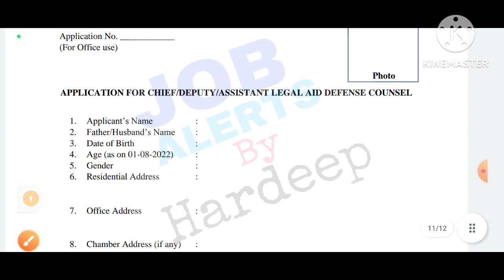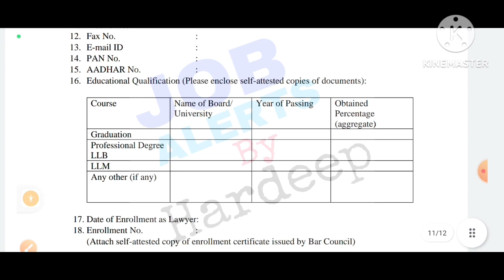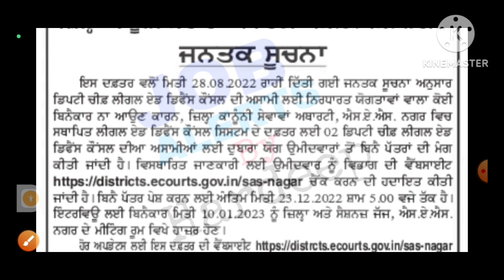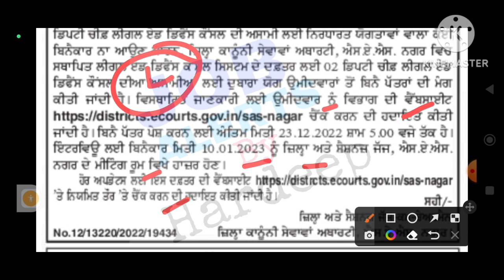ਜ਼ਿਲ੍ਹਾ ਕਾਨੂੰਨੀ ਸੇਵਾਵਾਂ ਅਥਾਰਟੀ ਪਟਿਆਲਾ ਭਰਤੀ 2022!Punjab Govt Jobs 2022!